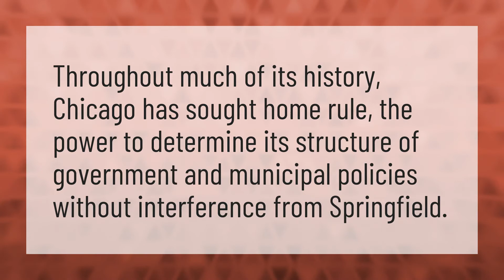Is Chicago a home rule city?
Governor Larry Hogan • Is Chicago a home rule city?